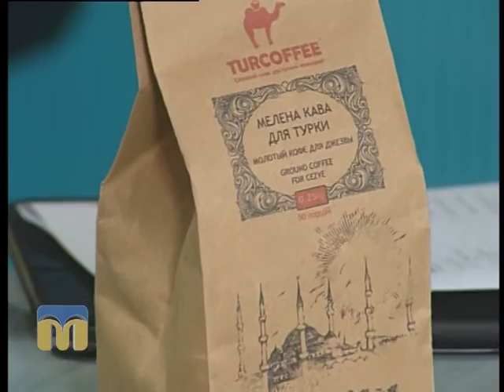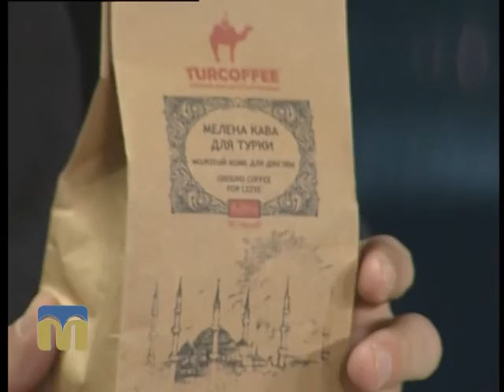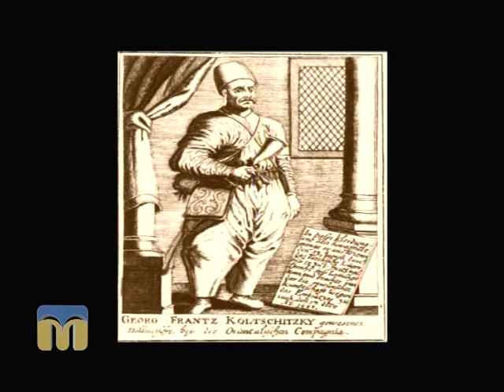Новий день. Кава по-українськи 14 03 16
Секрети приготування кави по-українськи.
Гість програми "Новий день" - Валерій Самборський, експерт.